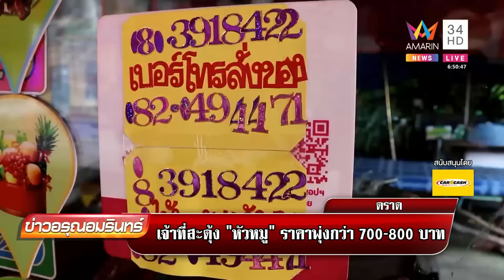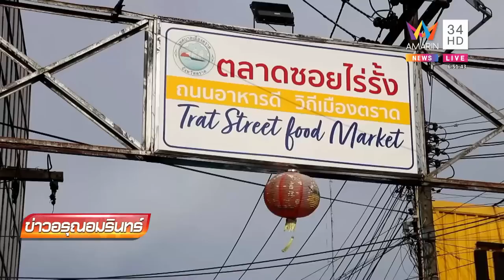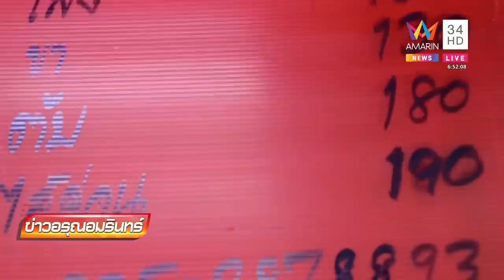เจ้าที่สะดุ้ง "หัวหมู" ขึ้นราคาพุ่งเป็น 700-800 บาทแล้ว